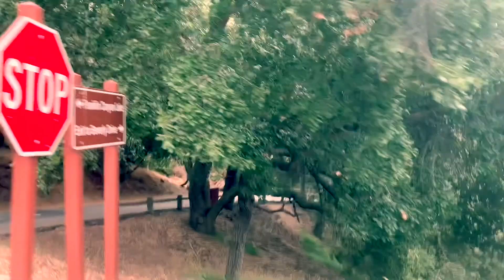Llegando al lago en Beverly Hills